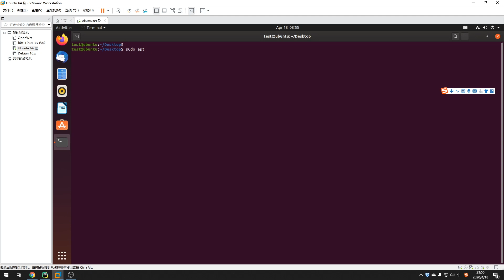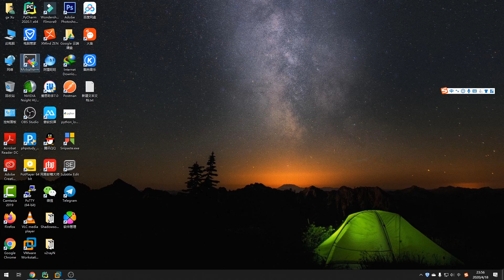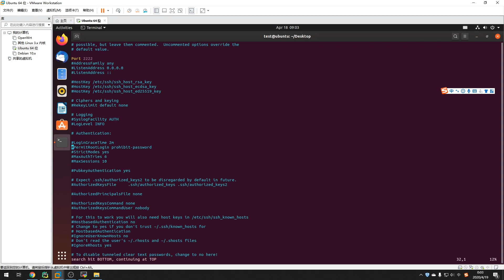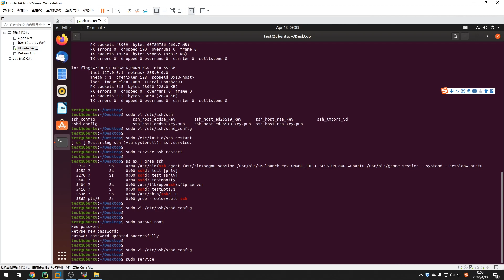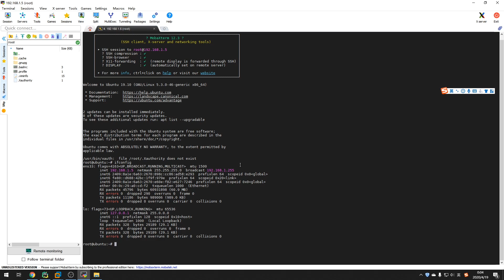ubuntu安装配置ssh服务，修改默认22端口，允许root登录 || ubuntu ssh server setup